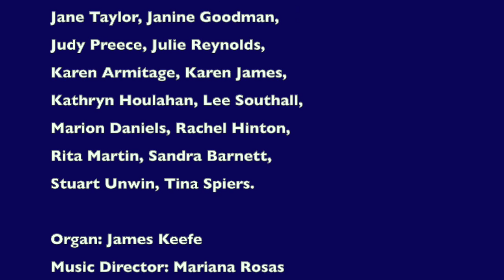Heilig, Heilig, Heilig - Birmingham City Council Choir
Birmingham City Council Choir sing Heilig Heilig Heilig by Franz Schubert.  Recording in lockdown, November 2020